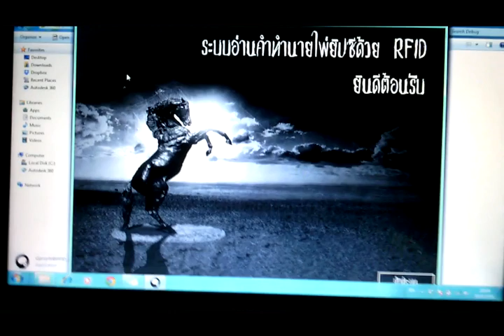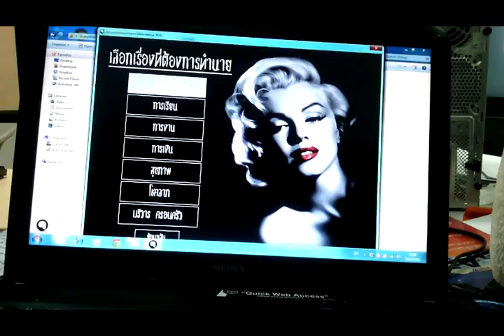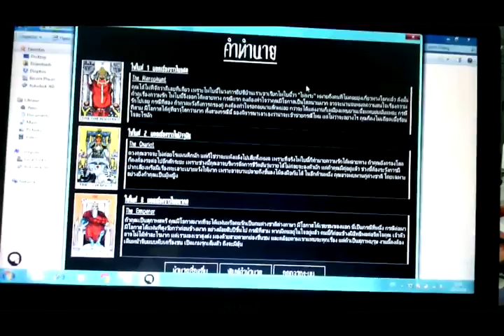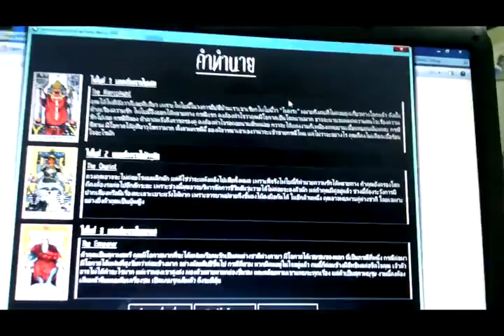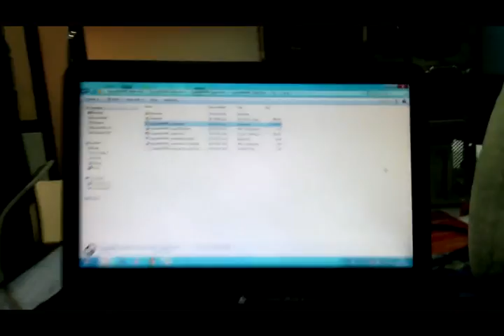ทำนายไพ่ยิปซีด้วย RFID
งานลูกค้าสั่งทำเห็นน่าสนุกเลยเอามารีวิวเล่น